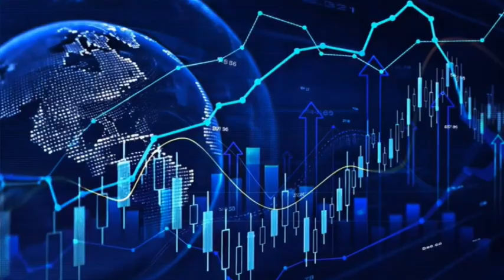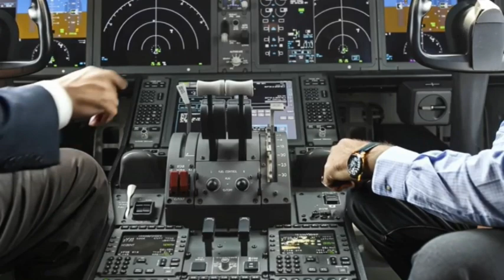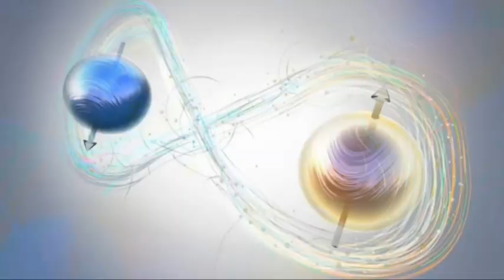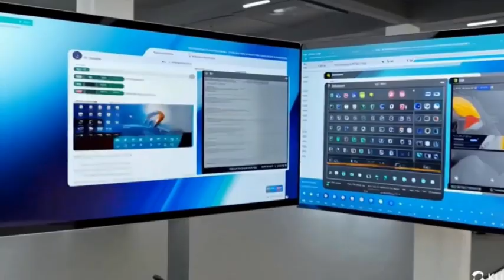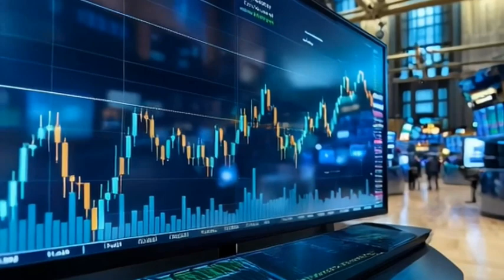Quantum computing - the Birth of the Beast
Quantum computing - the Birth of the Beast or how we accidentally built a God in the Basement

What if I told you that your socks are secretly quantum-entangled? That reality isn’t solid — it’s a shimmering cloud of probabilities? And that NASA just paused its quantum computer… because it discovered something too shocking to reveal?

Welcome to the wild, mind-bending world of quantum computing — where machines don’t just calculate, they superpose, entangle, and possibly think in ways we’re not ready for.
In this video, we dive deep into the quantum rabbit hole:

👉 What actually is a quantum computer — and why it’s nothing like your laptop
👉 How qubits can be 0 AND 1 at the same time (thanks, quantum magic)
👉 Why Einstein called entanglement “spooky action at a distance” — and why it’s now powering real machines
👉 The terrifying truth: quantum computers could crack all modern encryption — and hackers are already preparing
👉 The global arms race: U.S. vs. China vs. Europe — who’s winning the quantum war?
👉 The real reason NASA hit pause on its quantum project in 2023… and why they quietly restarted in 2024
👉 How quantum computers might simulate not just molecules, but climate, finance, even consciousness
👉 And the big question: Are we building a revolutionary tool… or a monster that could outsmart us all?
From Google’s “quantum supremacy” breakthrough to IBM’s 1,000-qubit dream, from quantum socks to parallel universes, this is the ultimate beginner-friendly yet mind-blowing guide to the technology that could redefine reality itself.
Spoiler: The future isn’t just faster. It’s weirder.